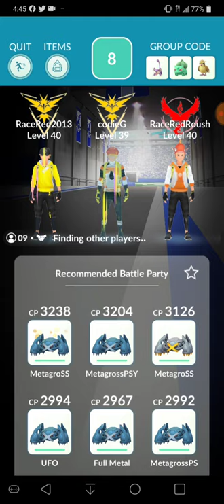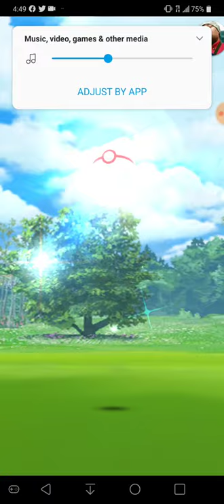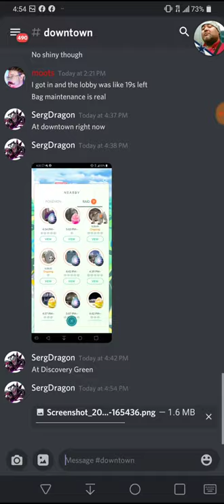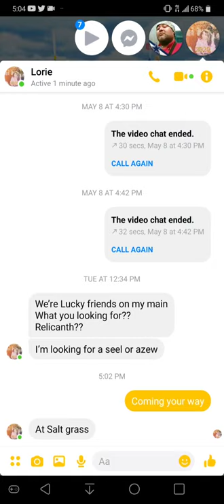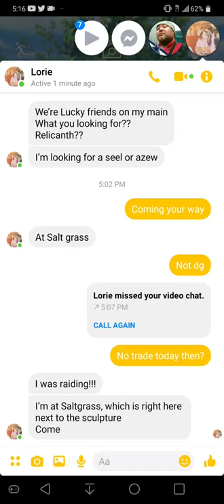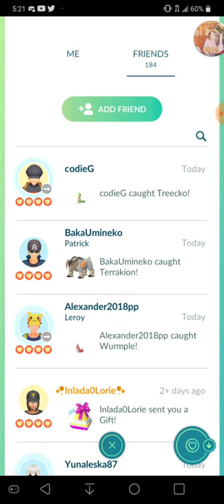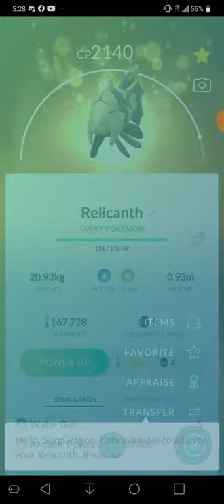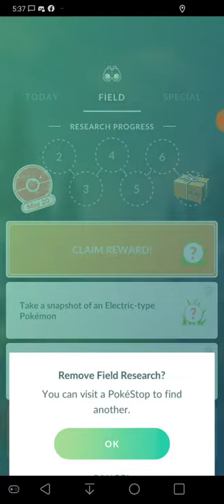SergDragon two tries at shiny hunting for Terrakion (fail) & relicanth lucky trade